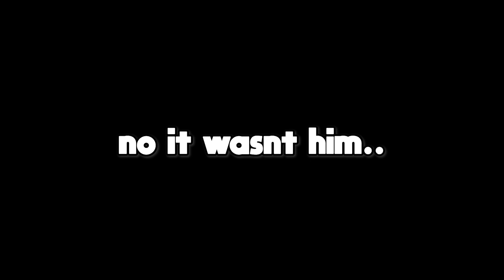THE SWORD WENT THROUGH HIM.. NO DAMAGE!? | ROBLOX ONE PIECE PIRATE LINEAGE 2 GAMEPLAY 4 [PART 1]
▶️Small channel trying to grow💪
🔑Consistency is key, always.🔑